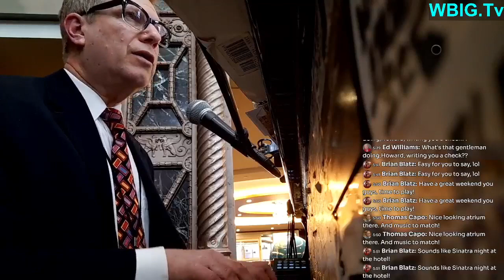LoungeACADEMY March 29, 2024 @ Hyatt Buffalo Atrium with Howard Goldman and TheLoungeCADETS.